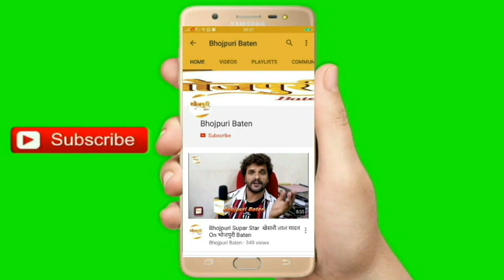भोजपुरी फिल्म नरसिम्हा के निर्माता एम ए खान व रमेश यादव का इंटरव्यू with अभिनेता नीरज शर्मा